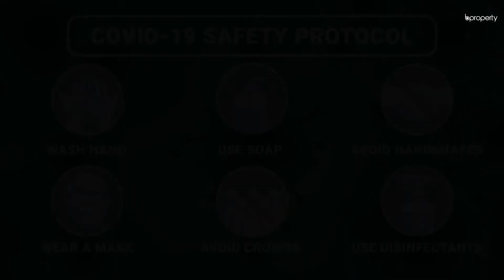Reasonable 1,278 Sq. Ft. Office in Mohakhali | Commercial Space for Rent in Dhaka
Mohakhali is a mixed area that has both commercial and residential properties. The location is busy and makes it worthwhile to set up a business. The office space that you see here is an open floor of a good capacity. It's meant to be comfortable and allows you to create the kind of arrangement that will suit your needs perfectly. for more information or call